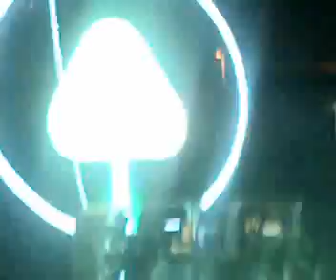Chemical Brothers Live in Rome 16-06-07 Hey Boy Hey Girl